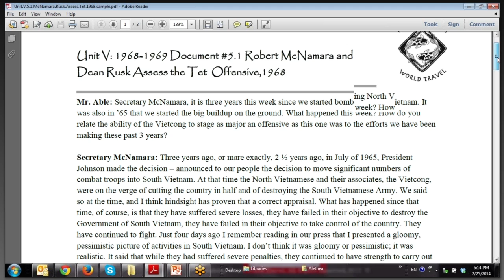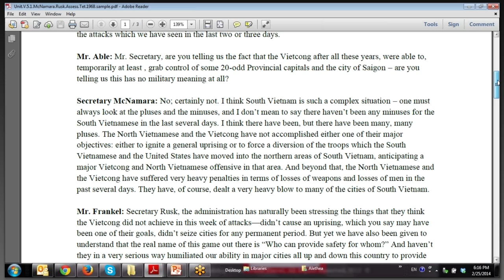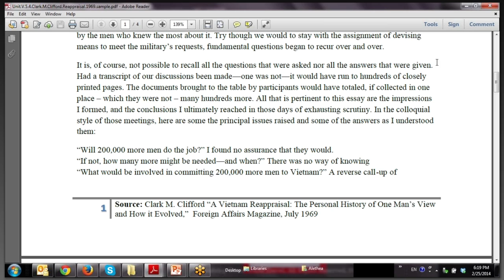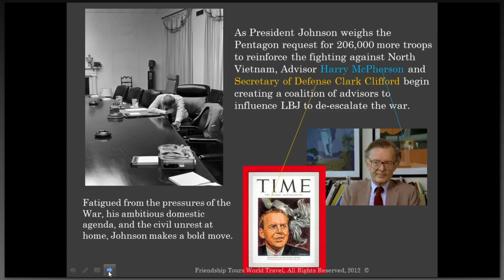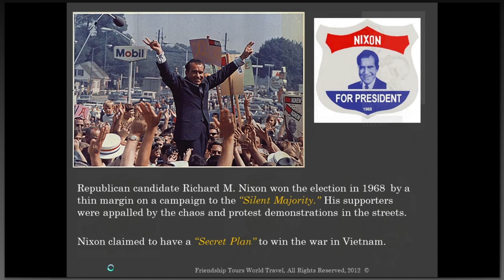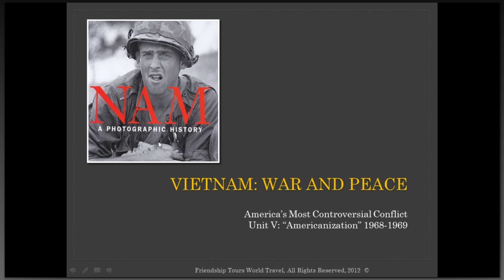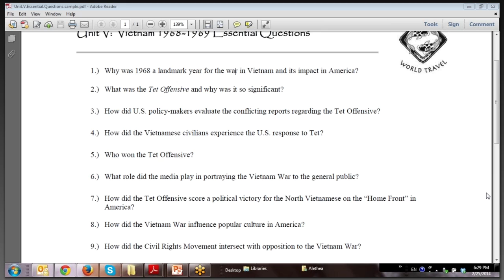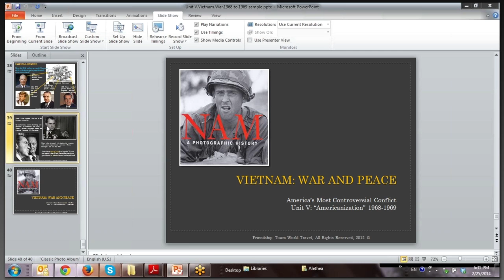Unit V - Part 3